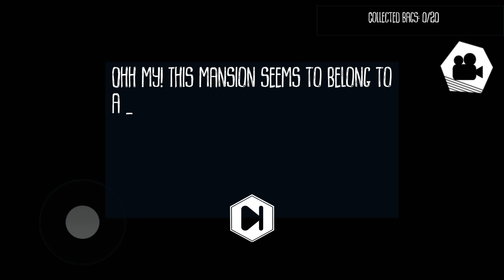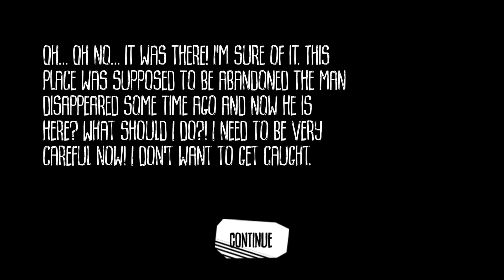Angry Neighbor Crazy Party Gameplay Walkthrough Part 1 (IOS/Android)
My YouTube Equipment's:
Device 1: Iphone 11 pro max
Device 2: Iphone 8 plus
Device 3: Asus Rog Phone 3
Recording Device: Elgato HD60S Plus
Software For Editing: Adobe premiere pro cc
For Thumbnails: Adobe Photoshop